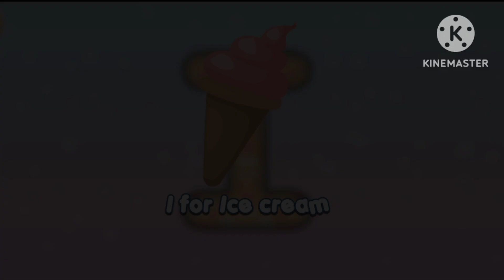ABCD,ALPHABET,A for apple,B for ball,toddlers,newlearning, abcphonicsong,lkg,nursery rhymes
a se anar, ka se kabutar, ABCD, abcd chat,a for apple, b for ball, Alphabet,aa a se aam,kha se khargosa
se anar, ka se kabutar, ABCD, abcd chat,a for apple, b for ball, Alphabet,aa a se aam,kha se khargosa se anar, ka se kabutar, ABCD, abcd chat,a for apple, b for ball, Alphabet,aa a se aam,kha se khargos
a se anar, ka se kabutar, ABCD, abcd chat,a for apple, b for ball, Alphabet,aa a se aam,kha se khargos
Afor Apple
a for apple chat
abcd phonic song
a for apple b for ball chat
abcd
abc
abc phonicsong
abcde
ka se kabutar kha se khargos
kabutar
hindi a aa
hindi ka kha
hindi rhyms
english alphabet
alphabet
hindi barnamala
kids tv
happy bachpan